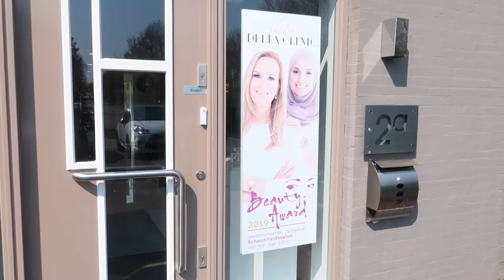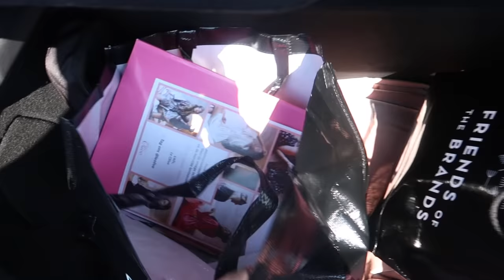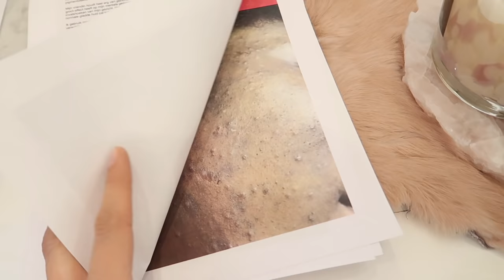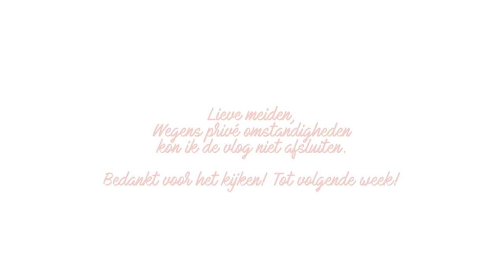Het verlies... (23 weken zwanger) | Vlog #106. | Delia Skin Master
HET VERLIES. MAAR MET OPGEHEVEN HOOFD!!✨ Uiteraard heb ik alles voor jullie gefilmd en kunnen jullie helemaal meeleven naar HET MOMENT... Voor mij was het een mega test om positief en vrolijk door te gaan en ik was echt onder de indruk van mijzelf🤣 verder laat ik jullie mijn avond routine zien en was @kellycaresse gezellig op visite 😊✨😊

// S K I N – S H O P

Alles wat in mijn video’s aan huidproducten voorbij komt, staan op de volgende webshop ⇢
Als je via deze shop besteld, krijg je een gratis skin coach toegewezen, die jou het gehele proces begeleid en die jij 5 dagen in de week al je vragen kan stellen.
Met de code: Deliagift  krijg je gratis samples en een leuk Delia magazine!

// S K I N  - A D V I C E

Heb jij last van een huidprobleem en wil je daar eindelijk vanaf of wil je jouw huid weer een mooie gezonde glow geven? Maak dan gebruik van mijn vrijblijvende en kosteloze Skin Advisors. Het enige wat jij hoeft te doen is:

Een foto sturen van jouw huid. Deze foto moet gemaakt zijn in het daglicht, helder en scherp zijn.

Vertel erbij wat jou voorgeschiedenis is. Denk aan producten, behandelingen of medicatie die jij hebt gebruikt.
Leg uit wat jij wilt verbeteren aan jouw huid en hoe jouw droomhuid eruit ziet!

// S K I N – S I T E
Alle behandelingen die voorbij komen in de video zijn terug te lezen op ⇢

Elke week post ik op vaste dagen en tijden mijn video’s
Zondag  7:00u
Woensdag  7:00u

Delia Erdogan
Hunzebos 2A
1447 TX
Purmerend

Wil jij up to date blijven van mijn video’s?